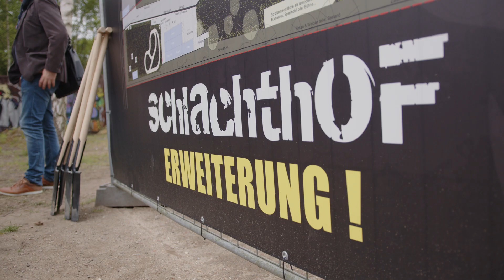Spatenstich zur Erweiterung - BMX- und Skatepark Schlachthof Flensburg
Wir hatten unseren Spatenstich zur Erweiterung des Schlachthofs ☠️
Wir sagen vielen Dank! Vielen Dank allen Partnern und Förderern. Vielen Dank an die Stadtverwaltung und vielen Dank an die Kommunalpolitik hier in unserer tollen Stadt Flensburg ⚓